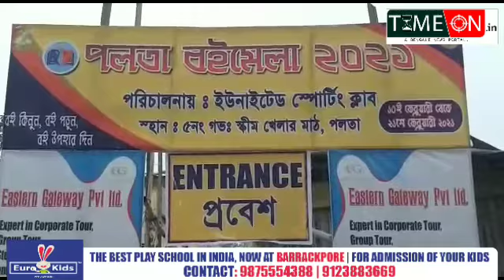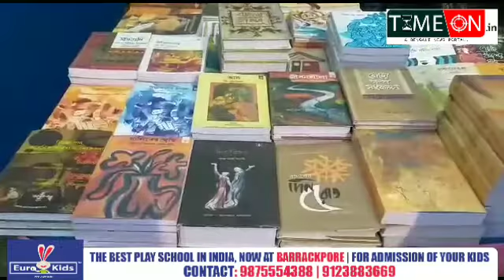পলতা ইউনাইটেড স্পোটিং ক্লাবের মাঠে উদ্বোধন হলো পলতা বইমেলা 2021